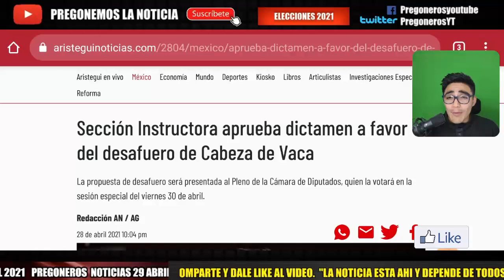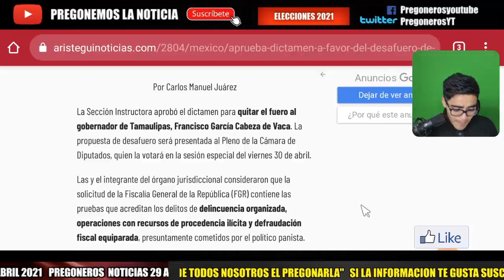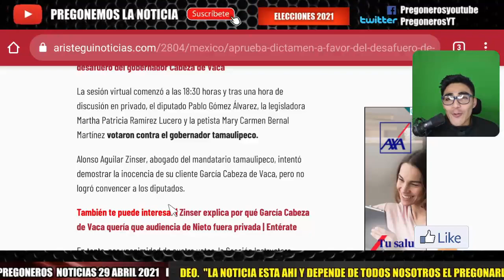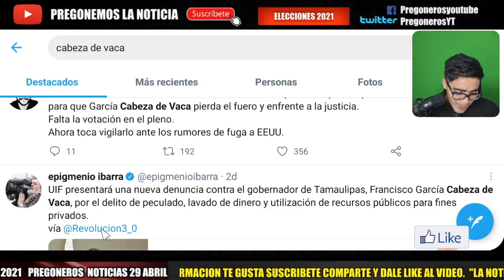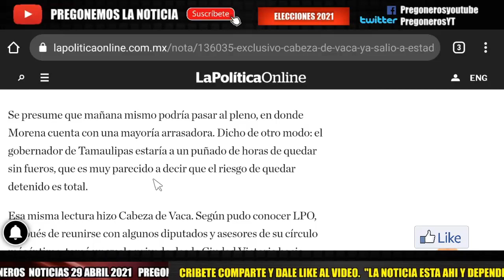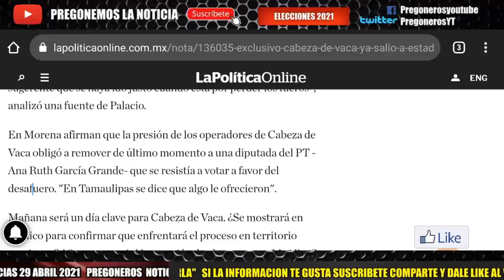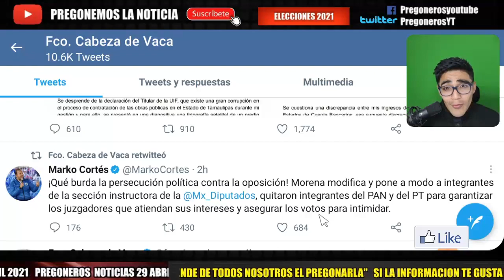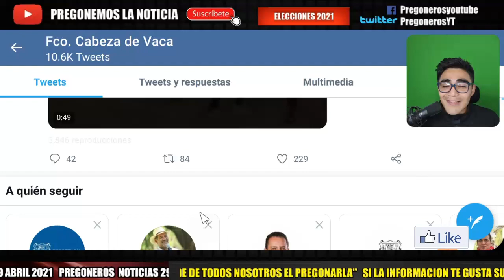SE FUGA ¡ CABEZA DE VACA A NADA DE PERDER EL FUERO.. MEDIOS INFORMAN QUE YA SALIO A ESTADOS UNIDOS !